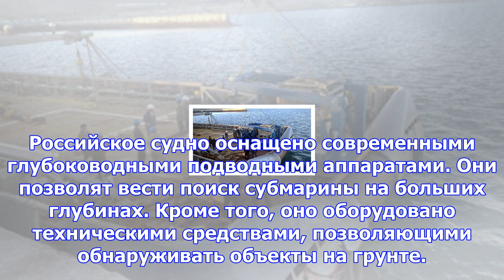Российское судно «янтарь» прибыло в зону поисков аргентинской подлодки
Москва, 6 декабря - АиФ-Москва. Российское океанографическое судно «Янтарь» прибыло в зону поисков п...